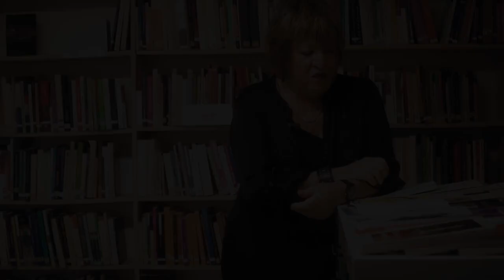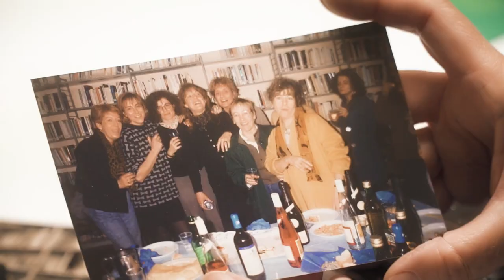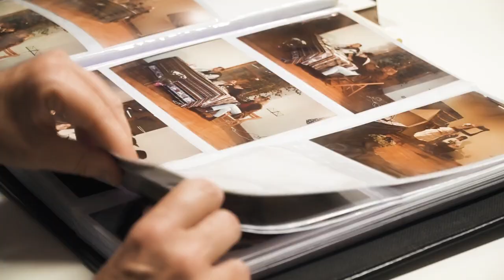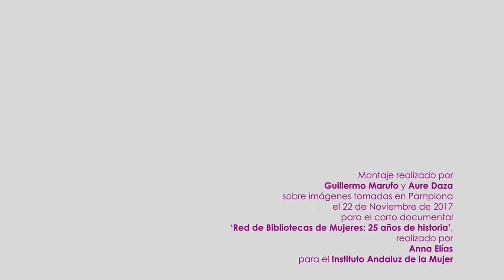Entrevista a Silvia Fernández Viguera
Entrevista  realizada a Silvia Fernández  Viguera el 22 de noviembre de 2017 para el corto documental "Red de Bibliotecas de Mujeres: 25 años" del Instituto Andaluz de la Mujer.